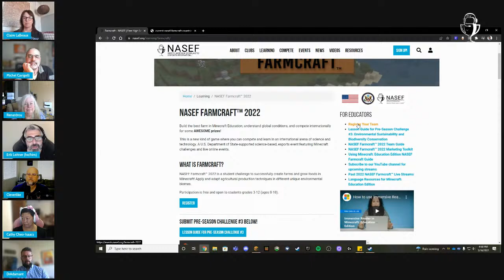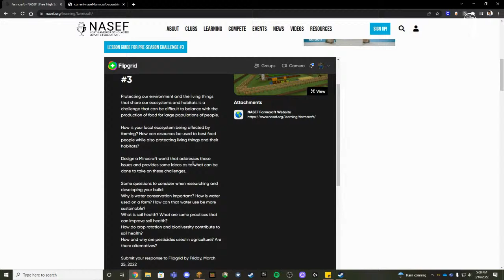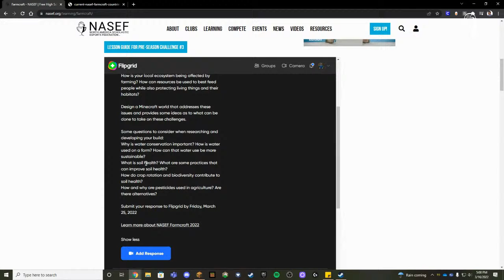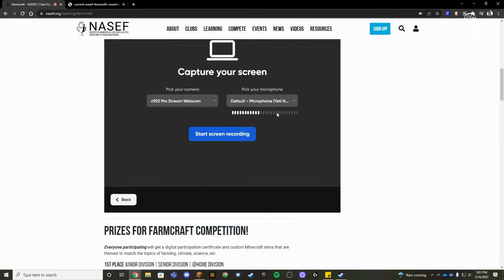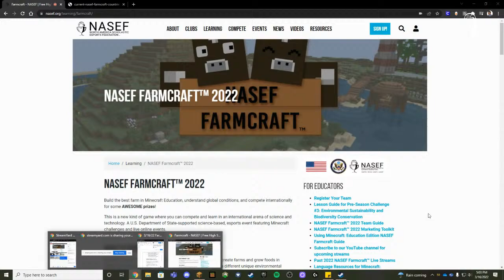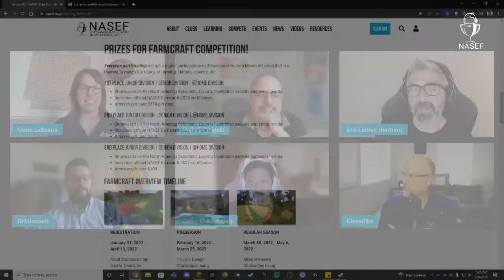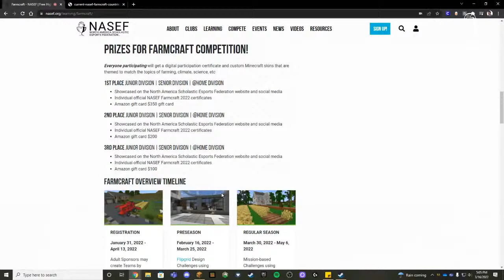NASEF Farmcraft 2022-Preseason Challenge #3:Environmental Sustainability & Biodiversity Conservation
Learn from sustainability and biodiversity expert Dr. Michel Cavigelli, plus find out about pre-season challenge #3